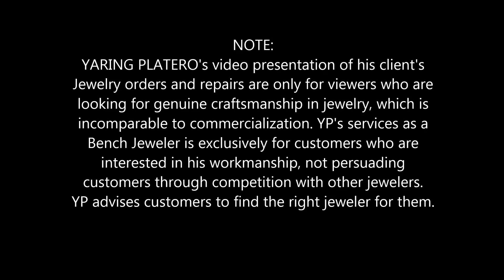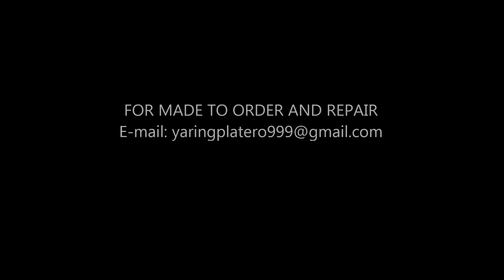YARING PLATERO Video 205 - Jewelry Repair Update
THE PRINCIPLED BENCH JEWELER
Jewelry makers today use almost the same technology in manufacturing. The competition for the cheapest price is the main reason why they practice the making of very light-weight or hollow jewelry, which is easy to break or damage when it's old. Some of their agents are selling by misrepresentation, making their clients believe that it's "custom-made". Jewelry customers are not aware of the difference between real handcrafted jewelry and mass production. For them, it doesn't matter about the jewelry's quality as long as it is real gold, cheaper, and can be accepted by the pawnshops, but sometimes pawnshop appraisers can be fooled too. . On the other hand, there are still clients who are looking for Solid Gold Jewelry that is made by a Bench Jeweler with authentic craftsmanship, especially the kind of Jewelry that can be inherited by the next generation of our family. With respect for other Bench Jewelers, YP does not compete for his workmanship, so the clients can choose the right jeweler for them because Bench Jewelers also have different styles in making jewelry.

YARING PLATERO is a family-skilled bench jeweler who maintains high workmanship standards, especially with the process of Gold Melting and Alloying. YP accepts one client at a time by appointment only, not competing with the other jewelers. YP is also a trainer who conducts one-on-one training for Gold and Silver Jewelry making and repair Techniques.
To deal with YP is not by risk-taking. YP used to make millions of dollars worth of Gold and Diamond Jewelry with No pressure, even truckloads of gold and diamonds. Acts 20:33–35 NIV; Hebrews 13:5 ESV YP is a small bench jeweler, not a jewelry store or a jewelry company.

YARING PLATERO SERVICES
* YP also accepts JEWELRY REPAIR while you wait and watch.
*Accepts Jewelry Made to Order such as:
1. Engagement rings
2. Wedding rings
3. Earrings and pendants
4. Bracelets and Necklaces
5. Personalized jewelry

* YP's BUSINESS ETHICS
1. YP makes jewelry based on the client's needs and budget. Not by chasing or convincing customers.
2. Inquiring for prices and planning to order when I have the money are not YP's priorities.
3. Distance is not an issue for a serious client. YP's location is upon confirmation of an appointment.
4. YP has No misleading offers or advertisements. A legitimate Jeweler is the jewelry maker, not the middleman.

Choose your right jeweler:
Usual method: Bench Jeweler ➡ Middlemen or Jewelry store owner ➡ Customer
Yaring Platero: Bench Jeweler ➡ Customer

5. YP is a Bench Jeweler with no gold and no jewelry samples to convince customers. If clients need real custom-made jewelry, it has been YP's job to make high-end Handcrafted Jewelry for already 30 years.
6. Inquire with a jewelry that fits your budget, not by lowballing. There's no such thing as cheap gold jewelry unless it's substandard or made by misrepresentation. An honest conversation is a good deal with YP, even for the lowest budget. James 5:12 ESV
7. YP's price is reasonable, competitive, but it is not competing for the cheapest price. YP's pricing of jewelry is always based on the present World Market value of gold plus the proper costs.
8. YP is not using other countries as jewelry trademarks. No countries are indicated for Gold and Silver in the Periodic Table of Elements. The quality of gold jewelry depends on the jewelry manufacturer, not the country. There's no such thing as Italian, Saudi, or Japanese gold, but it's made in China and bought in the Philippines.
9. YP's YouTube presentation and the description of raw materials before melting are proof that the jewelry he made is properly alloyed with the right metal combination. Not by alloying with other elements to enlarge gold or to untarnish the natural characteristics of silver by adding more alloys so they can sell it cheaper.
10. YP has no interest in any piece of gold or jewelry from the treasure hunters; he is not a buyer or a price consultant.

YP's Write-up, exhibits, and TV interviews;
* Livelihood write-up JOBFinder Magazine. Feb.16,2001
* SM Megatrade Highest Sales Award. Nov 2005
* ABS-CBN Kabuhayang Swak na Swak Nov.21,2010